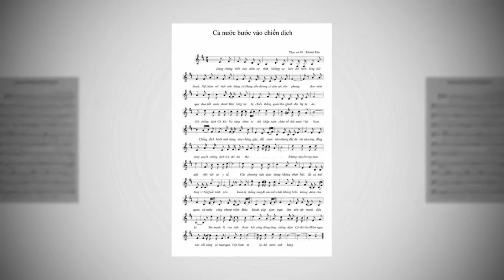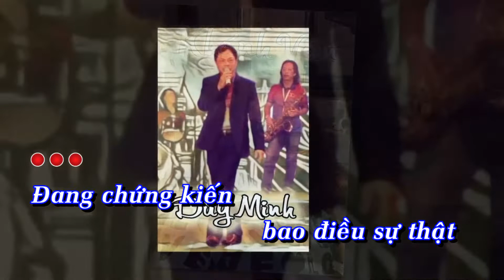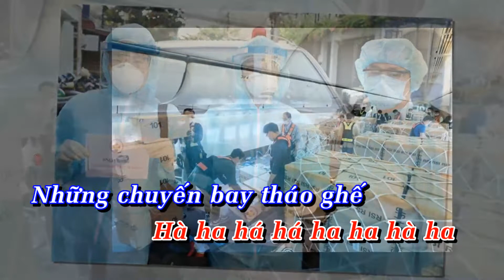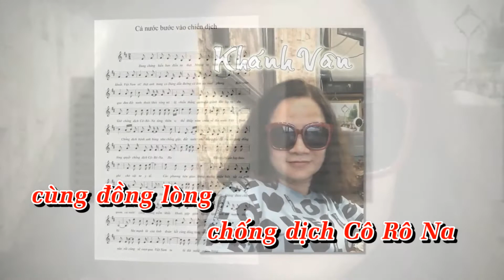Cả nước bước vào chiến dịch (Sáng tác : Khánh Vân - Ca sĩ : Duy Minh - Hòa âm : Trọng Hoài)